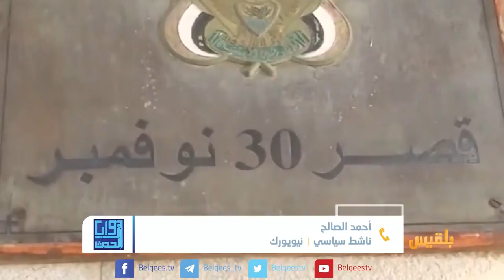زوايا الحدث | هل نفد صبر الشرعية على تجاوزات القوات الإماراتية؟ | تقديم: سامي السامعي